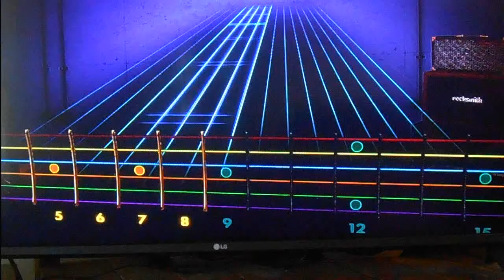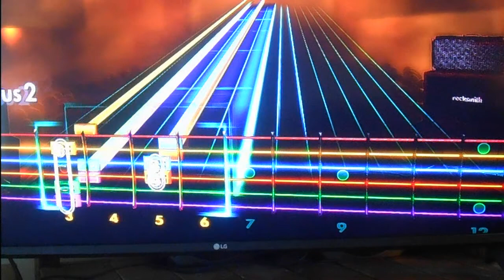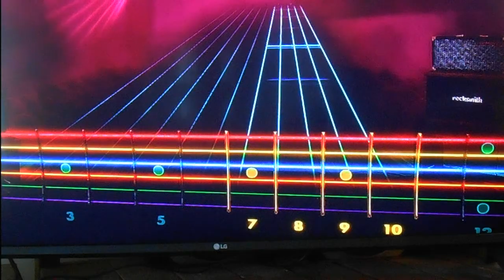Rocksmith 2014 Danger Zone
Played on disconnected mode with my amp.